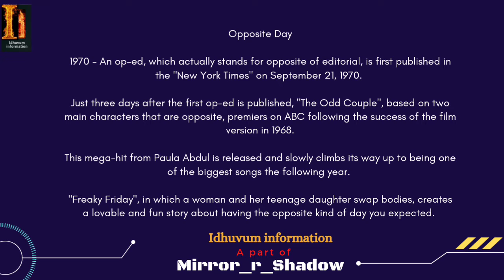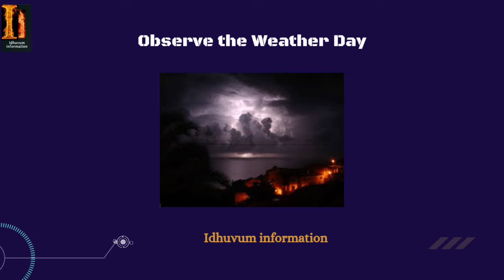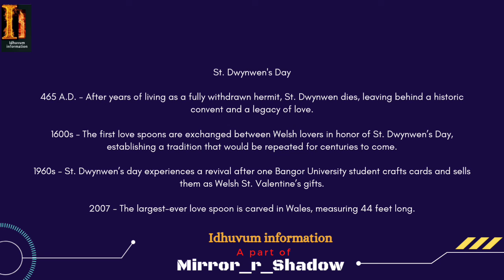Florida,Weather, Plan for vacation, Opposite, Irish coffee - Idhuvum information ( Ii ) 25 January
List of days being celebrated across the world on January 25.